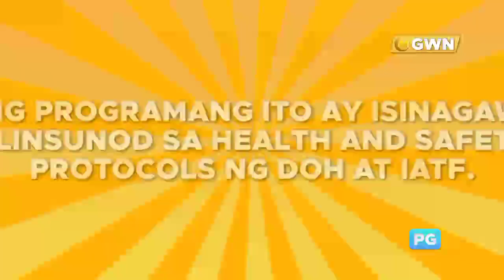GWN - Pera Pyramid opening (October 14, 2024)